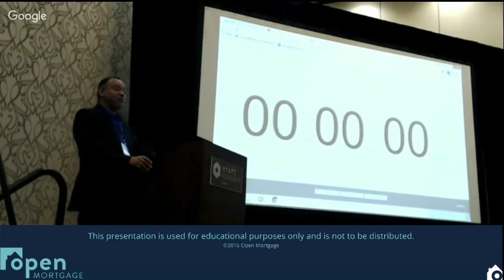TheDesk 02 DennisC